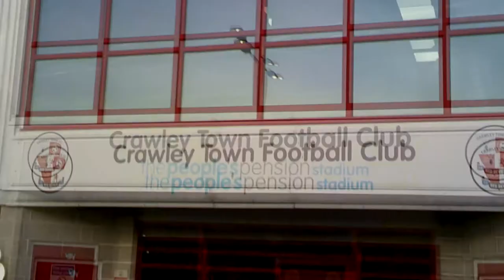WHAT A GAME AND AND RED CARD I CRAWLEY TOWN VS HARROGATE VLOG 2021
what a game between Crawley Town and Harrogate town on the 21st of September 2021 i want to the game between  Crawley Town vs Harrogate here my vlog of the game and what a game it was red cards and goals all in this vlog what more do you what hope yoy enjoy it